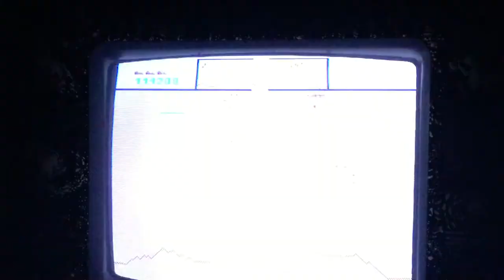Williams Defender arcade game - 130K at 5ship/15/15/10k/0k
WILLIAMS DEFENDER 5ship/15/15/10k/0k extra (as per Jim Bowley).  I.e.:  5 ship & bomb start, level 15 for start and max difficulty, no new ships ever.  Pretty challenging.  Only got 130K and needed 8 tries to achieve that.